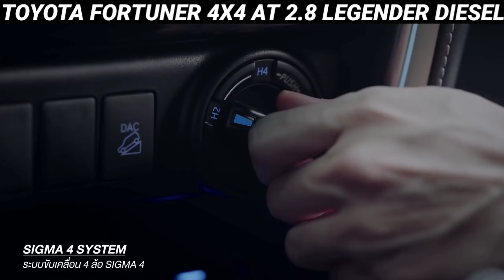2022 Toyota Fortuner Legender New Price, Fortuner Legender Price, Onroad Price, DownPayment, Emi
2022 Toyota Fortuner 4X4 2.8 At Legender Diesel Bs6 Model Ex showroom Price and insurance amount and Rto amount and on road price and downpayment and loan amount and EMI new price and finance Detail in 2021 in information car Price